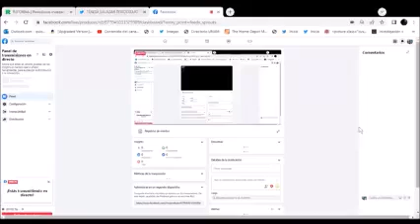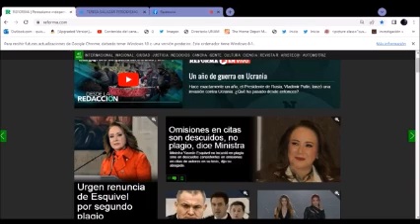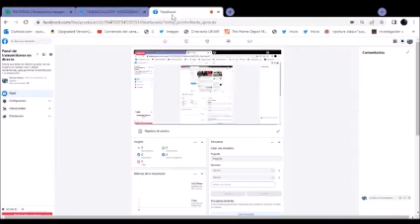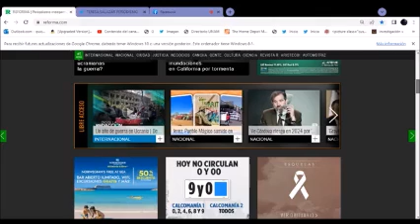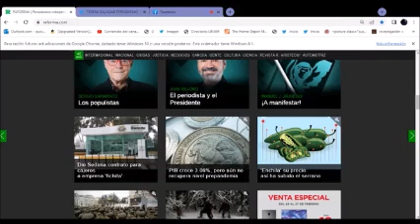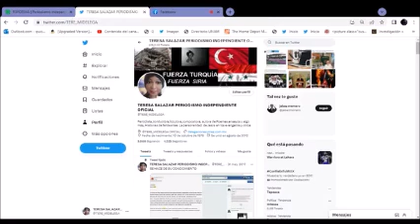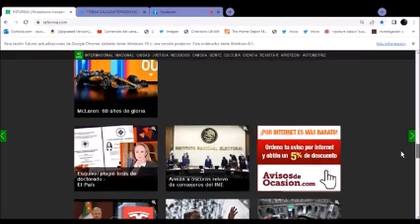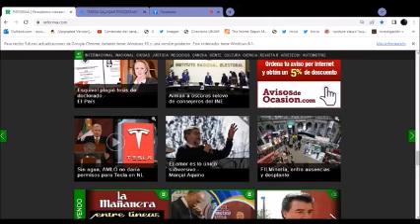PERIODISMO INDEPENDIENTE 24 DE FEBRERO DE 2023